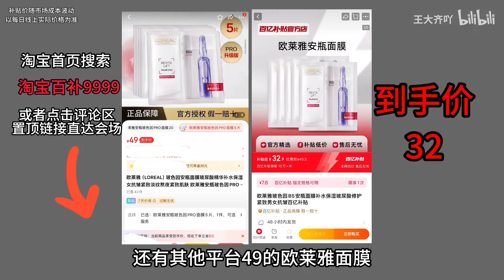大海退潮后，大齐赶海发现这样小洞都有大蛏王，还遇到海焊条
大家好，我是大齐，我来自中国山东，一个普通的渔村小伙，热爱生活喜欢赶海😊
我会在这里给大家展示我们，山东渔民的日常生活，渔村风情。
以及正宗的美味海鲜！

喜欢的话就给大齐点个关注，支持一下吧！